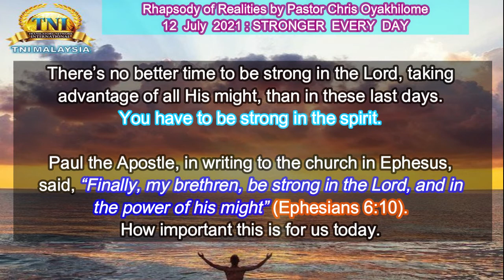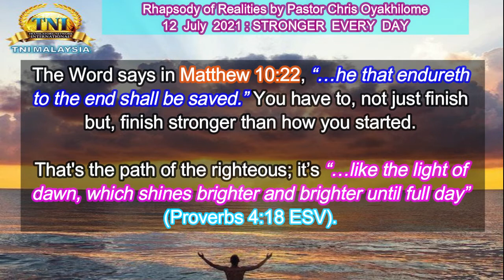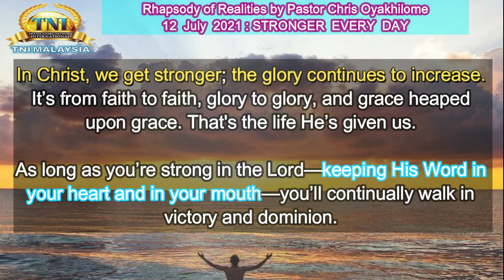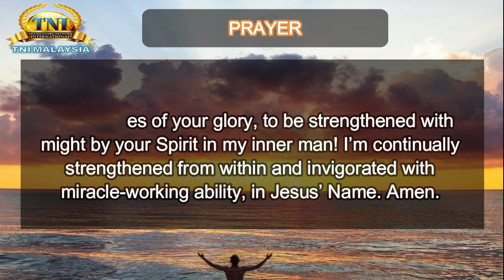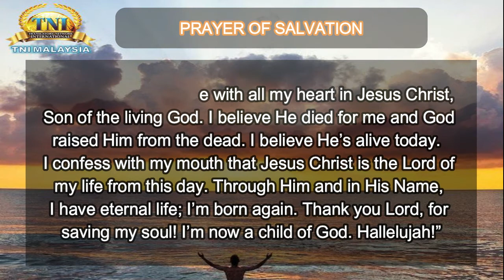STRONGER EVERY DAY ||| 12 JULY 2021 RHAPSODY OF REALITIES BY PASTOR CHRIS OYAKHILOME